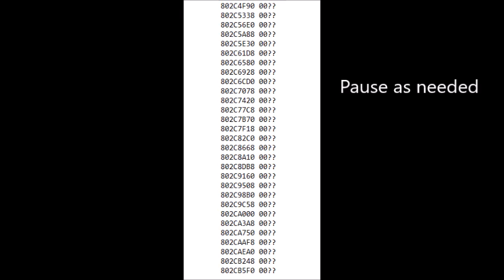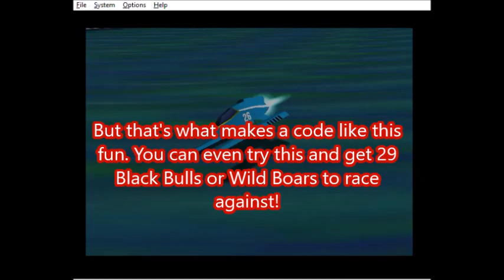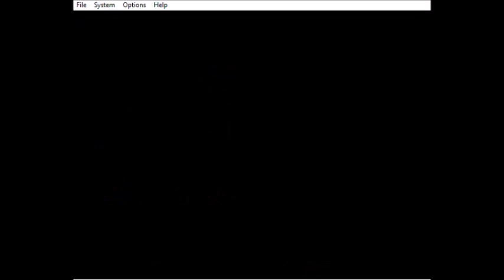F-Zero X vs 29 Jody Summers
Back again with an "All 29 Machines modifier." This time, with 29 Jody Summers as opponents.

Here is the Modifier code:
802C4F90 00??
802C5338 00??
802C56E0 00??
802C5A88 00??
802C5E30 00??
802C61D8 00??
802C6580 00??
802C6928 00??
802C6CD0 00??
802C7078 00??
802C7420 00??
802C77C8 00??
802C7B70 00??
802C7F18 00??
802C82C0 00??
802C8668 00??
802C8A10 00??
802C8DB8 00??
802C9160 00??
802C9508 00??
802C98B0 00??
802C9C58 00??
802CA000 00??
802CA3A8 00??
802CA750 00??
802CAAF8 00??
802CAEA0 00??
802CB248 00??
802CB5F0 00??

And here are the values you use to replace "??"
 00 = Captain Falcon
    01 = Dr. Stewart
    02 = Pico
    03 = Samurai Goroh
    04 = Jody Summer
    05 = Mighty Gazelle
    06 = Mr. EAD
    07 = Baba
    08 = Octoman
    09 = Gomar & Shioh
    0A = Kate Alen
    0B = Roger Buster
    0C = James McCloud
    0D = Leon
    0E = Antonio Guster
    0F = Black Shadow
    10 = Michael Chain
    11 = Jack Levin
    12 = Super Arrow
    13 = Mrs. Arrow
    14 = John Tanaka
    15 = Beastman
    16 = Zoda
    17 = Dr. Clash
    18 = Silver Neelsen
    19 = Bio Rex
    1A = Draq
    1B = Billy
    1C = The Skull
    1D = Blood Falcon